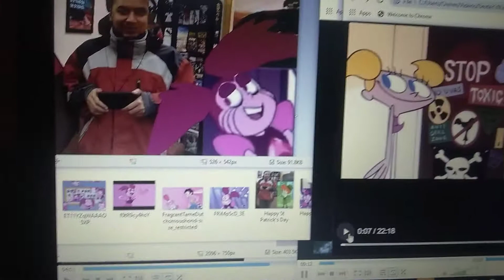Gabe Coleman's laboratory tv show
Gabe Coleman's laboratory tv show 2020